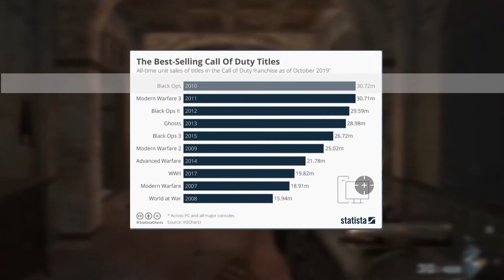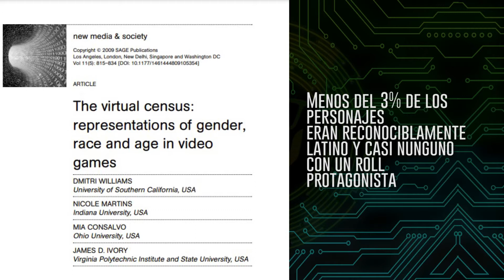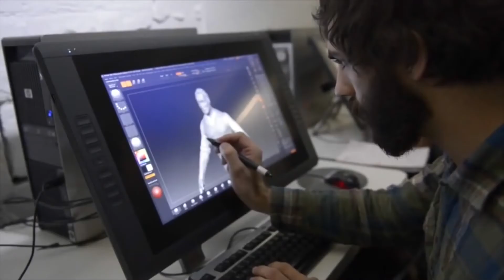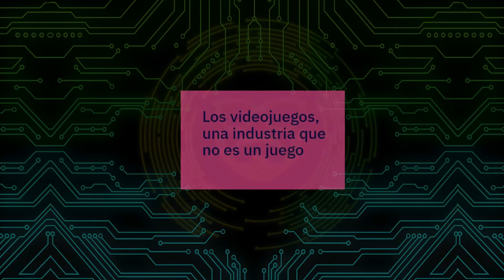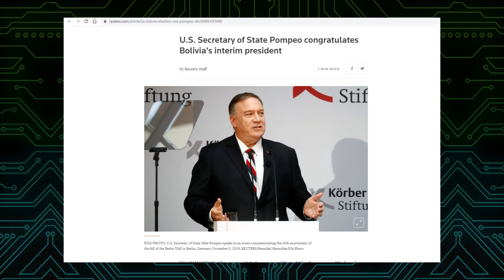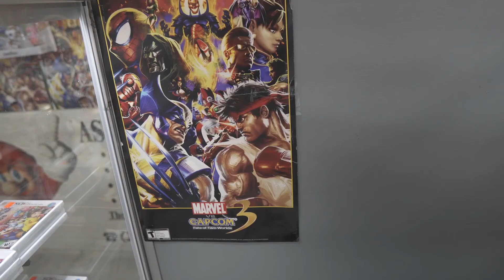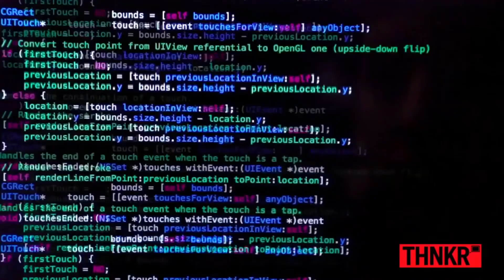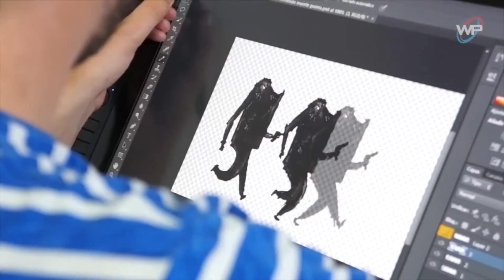Cultura Gamer, Estereotipos de América Latina. (Turn on Subtitles)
Cultura Gamer, Estereotipos de América Latina

Con  intervenciones militares en América Central y su expansión en  políticas ideológicas, los Estados Unidos cambió la narrativa de percepción hacia América Latina desde la década de los 1980. Esto, influenció a que muchos videojuegos se enfoquen en guerrillas, dictaduras, inestabilidad política, y violencia a la hora de referirse de Latino América.

Estos estereotipos de  violencia y subdesarrollo todavía continúan. Empresas de videojuegos como Ubisoft, Rockstar Games y Nintendo, siguen brindando una narrativa errónea y llena de violencia a la hora de hablar de países de habla hispana.

En “Cultura Gamer, Estereotipos de América Latina,” hablé con expertos en la materia para poder entender el motivo de este estereotipo tan usado y gastado. Para Philip Penix Tadsen, autor del libro, “Cultural Code: Video Games and Latin America,” estos videojuegos son parte de un panorama mediático y un ecosistema de narrativas que promueven estereotipos, ya que después de todo, el estereotipo es lo que más vende,” de acuerdo con Tadsen.

Por otro lado en América Latina, existe una compañía que está desafiando los estereotipos creando un juego que habla de nuestra cultura Amazónica, me refiero a Tunche. Después de haber estado en desarrollo por casi cinco años, La compañía peruana Leap Game Studios, con su director, Luis Wong, hizo el lanzamiento oficial, el pasado 3 de noviembre, del 2021, de un video juego inspirado en los personajes míticos de las leyendas de nuestra Amazonía.

También tuve el honor de poder hablar con Hector Martinez y Miguel Gallardo, ex-conductores del programa Juega Conmigo, muchas gracias chicos, fue genial.

Muchas gracias a Astro Games también, en especial para Mr. Kim y Julio Chavez, me dejaron tomar fotos, videos y aprendí de los videojuegos con ellos. Muchas gracias.

En la postproducción, el mejor de todos, Dan Martinez,  muchas gracias por todo tu apoyo hermano, y por aguantarme tanto, viva Chile Carajo!

Conclusión: Estamos viendo un gran surgimiento en empresas de videojuegos en Latino America listos para acabar con estos estereotipos. Hasta el momento, se cuenta con más de 50 desarrolladores de videojuegos, y no hay que sorprenderse, si de aquí en 20 años, o inclusive en menos, nuestros desarrolladores estarían compitiendo con empresas de renombre como Nintendo, Capcom, o Ubisoft, solo por mencionar algunos.